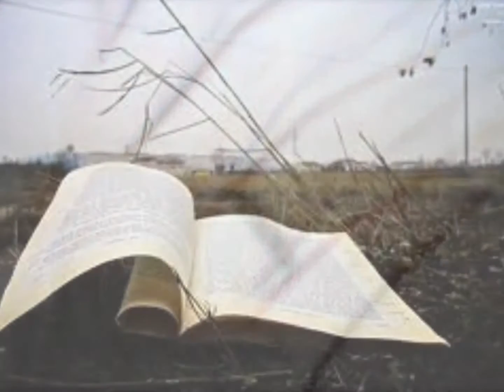La casa in riva al mare_ Lucio Dalla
"disse ancora la mia donna sei tu,e poi fu solo in mezzo al blu...
.vengo da te Maria..vengo da te Maria"..